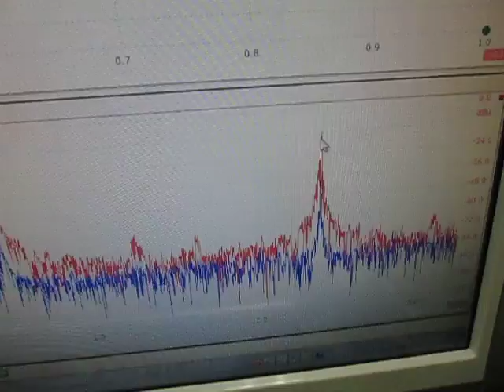オリジナル超音波実験 ultrasonic-labo